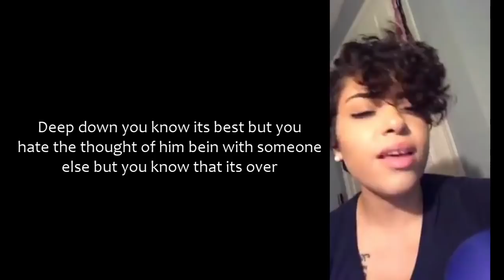but you know that its over.. // Layton Greene //